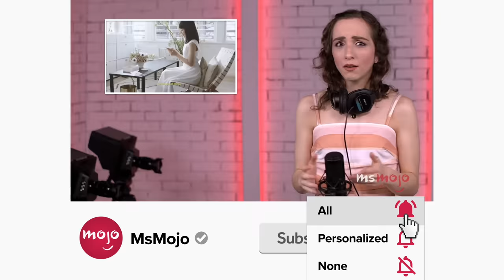10 Times Bailey Was the Best Grey's Anatomy Character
Bailey remains of the best "Grey's Anatomy" characters. For this list, we’ll be looking at the funniest, saddest, and most iconic moments from Grey Sloan Memorial’s spunkiest surgeon. Our countdown includes April's maiden voyage, you don't scare me, five rules, and more! What's YOUR favorite Bailey moment?